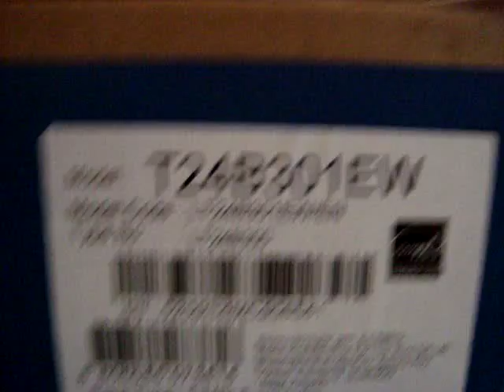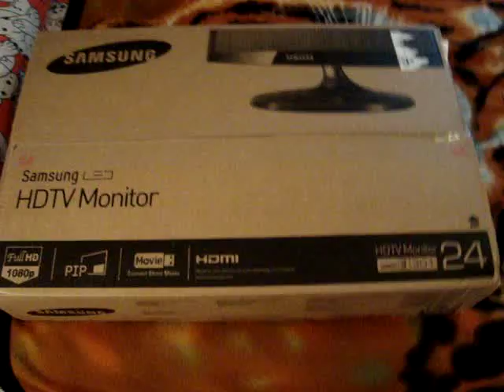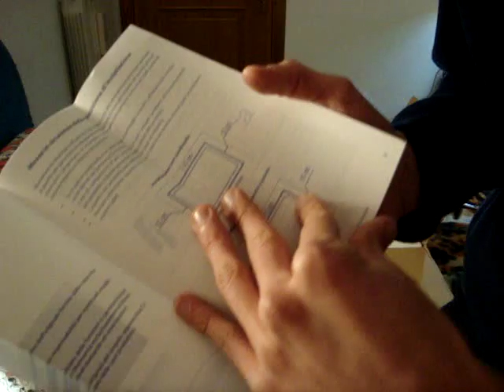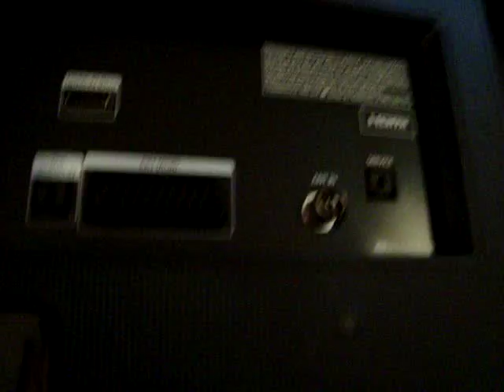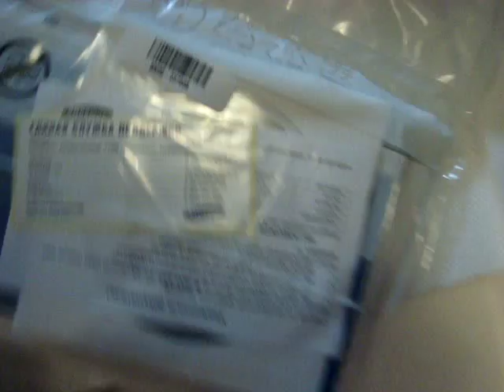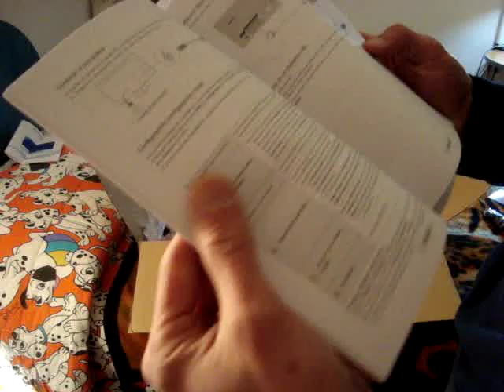Unboxing Televisore Samsung TB24B301EW Italiano Con Voce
Sinceramente sono rimasto abbastanza deluso da questo televisore "monitor".
Al giorno d'oggi una tv di piccole dimensioni non può avere solo la scart e HDMI.
Ok che con l'HDMI VOLENDO ci si può collegare anche il computer, ma la maggior parte delle persone di questo pianeta (sopratutto quelle che usano il pc per lavoro/ o che non hanno grandi esigeze)usando VGA.
Inoltre come dicevo anche una TV da 100€ della DIKOM-Telefunken quel che volete ha il VGA!!! Perchè questa no?? e sopratutto perchè costa attorno ai 189€, e non ha un cavolo di connessioni nel retro?

Nei giorni successivi ho scoperto che esiste un altro modello IDENTICO 23" che va a completare quei buchi vuoti che ci sono dietro al pannello e comprende VGA(PC IN) -RCA-Jack le solite cose insomma.

Per quanto riguarda la parte Audio devo dire che il volume è buono, e la tv al massimo riesce a coprire bene i normali rumori casalinghi.

Il supporto piedistallo purtroppo non è inclinabile.

Non consiglio a nessuno questo televisore a meno che non lo troviate a 140€ in quanto per 190€ cè il modello 23pollici provvisto di tutte le uscite necessarie :)